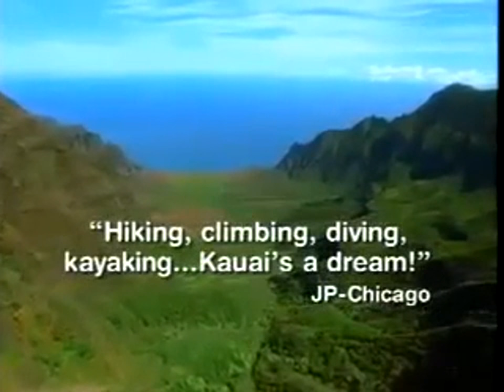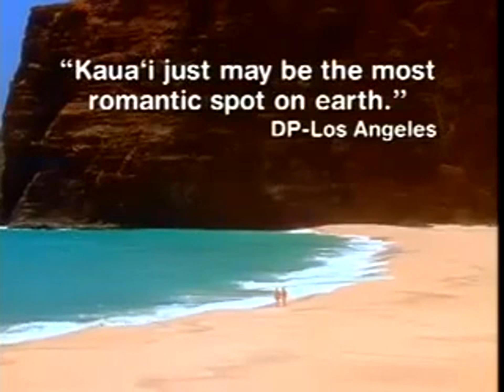I am Kauai - Hawaiian Island